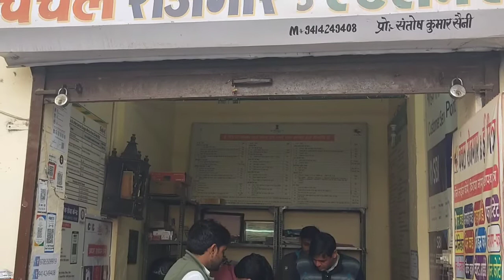बांदीकुई शहर में ई-मित्र संचालकों की मनमर्जी आम आदमी की कर रहे हैं जेब ढीली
आधार कार्ड करेक्शन के लिए वसूल रहे हैं कई गुना चार्ज यह ईमित्र पर मिलने वाली सेवाओं की वसूल रहे हैं कई गुना राशि संबंधित विभाग के आला अधिकारियों की अनदेखी के चलते ईमित्र संचालकों के अवैध वसूली को लेकर हौसले बुलंद नहीं है रेट लिस्ट भी दुकानों पर